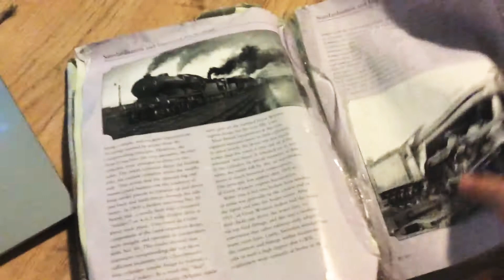9 October 2019